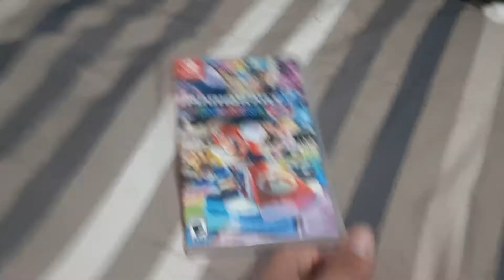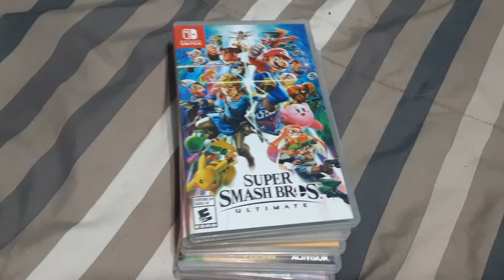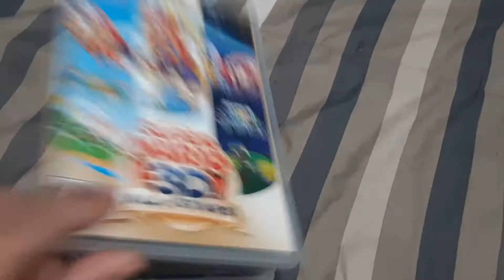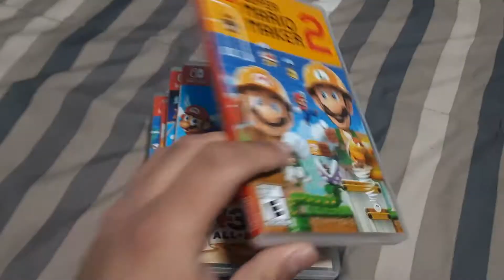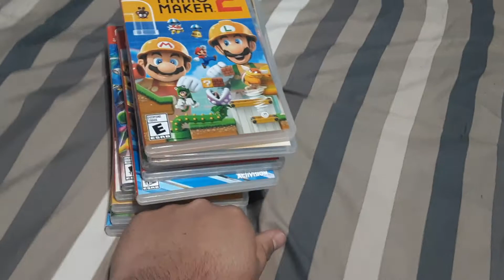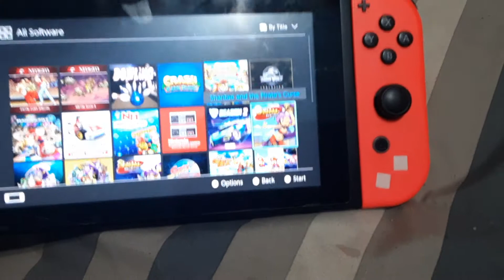My Nintendo Switch Games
I will get more games in the future, and make another switch game collection.